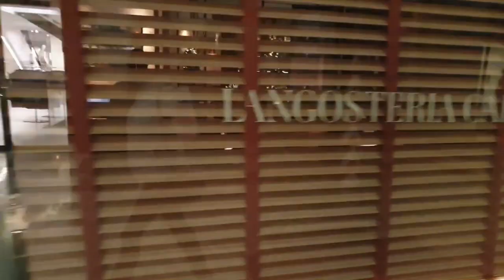VLOGMAS DAY 15| 400euro for a 2course meal 🍽 worth it?🤔 |Restaurant review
heyii guys here a foodievlog for you all .
restaurant name is called langosteria milan.